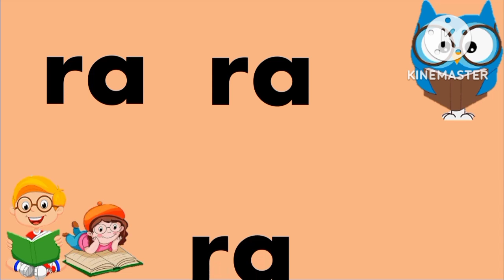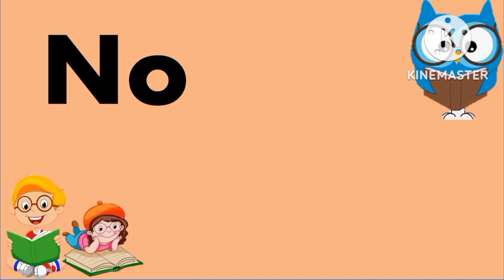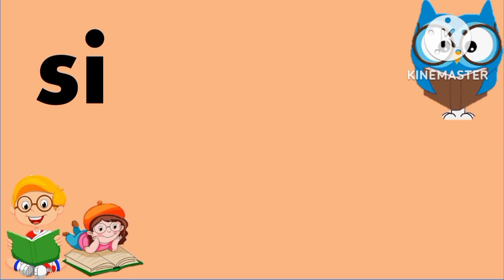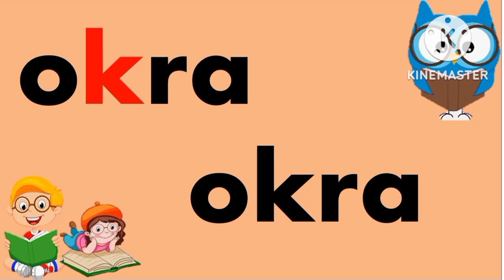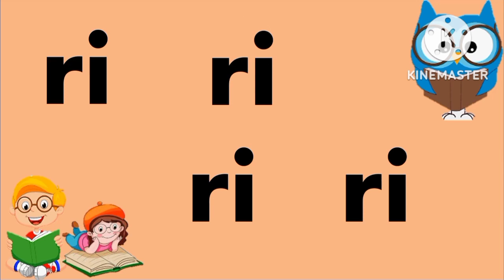Letrang Rr/MARUNGKO Series/Pagpapantig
It can be used for remedial instruction for reading remediation.
Letter Nn
remedial reading
pagsasanay sa Pagbasa
# MARUNGKO approach